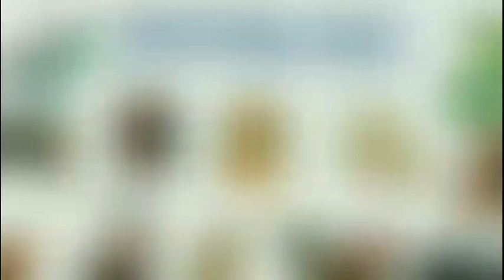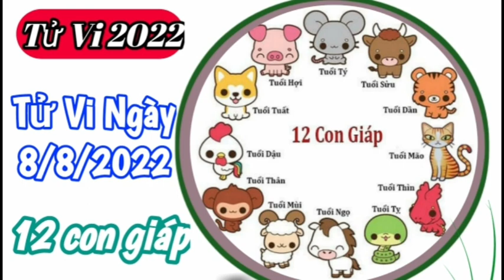Tử Vi Hàng Ngày 8/8/2022 của 12 Con Giáp ‎‎‎‎